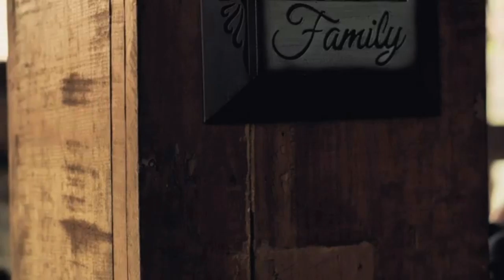No Copyright Video Dog #6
Here useful tools for design photo and video or your youtube Thumbnail
This's no copyright video you can use all this video with any purposes